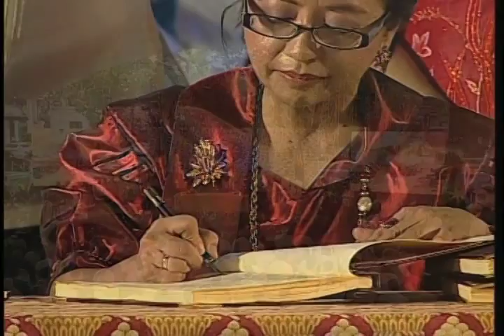Signing of the Comprehensive Agreement on the Bangsamoro (CAB) 3/27/2014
Kalayaan Grounds, Malacanang
27 March 2014